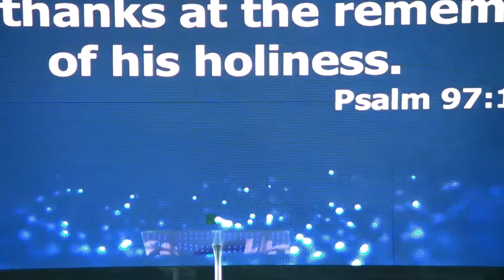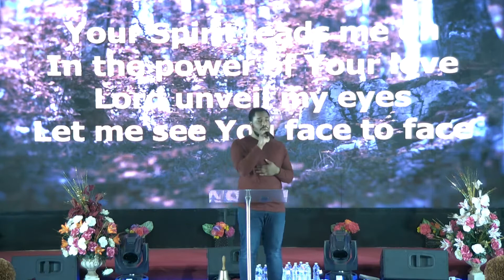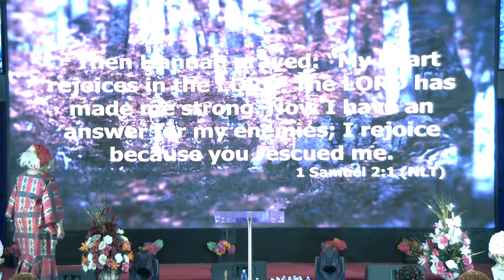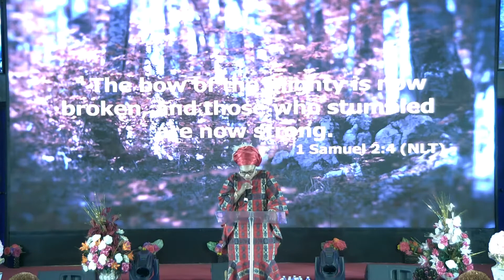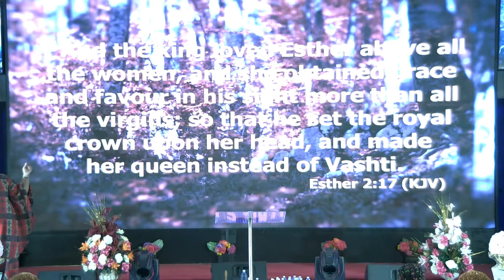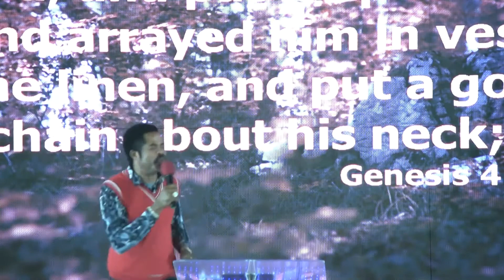Holy Ghost Night of Triumph February 7, 2020 p SUCDG hXA